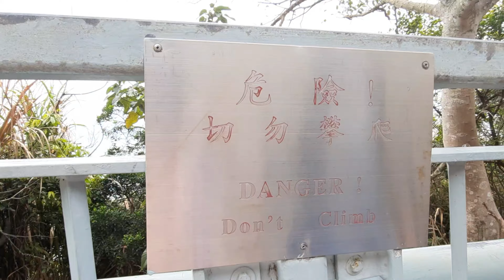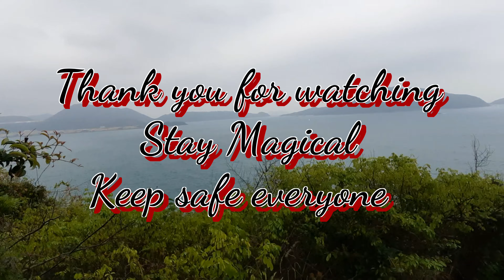A stroll to cape collinson